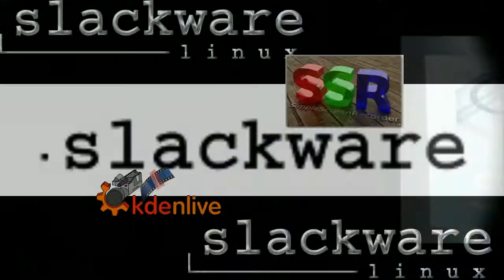01time News April 10 Fashion For Change SecondLife[TS-134]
Today we look at Fashion For Change Lifestream region.

Womankind Worldwide is a UK based, international Women’s Rights charity working to help women transform their lives and communities in Africa, Asia and Latin America.

It celebrated it's 25th Anniversary last year (2014).

The Charity's motto is 'Equal, Respected, Proud' and its vision is of a world where being a woman does not limit choices, opportunities or rights, where ever she lives.

Sat 11th April

Blvd Show 11am

Torben Asp 12 noon
TJ Oanamochi 1pm
DJ Adam01time 2pm (with fireworks)

MGB Show 10am

Dani Plassitz 12 noon
Truelie Telling 1pm

Wed 15th Ap17ril

DJ: Mex (SL Radio) 1-3pm

Saturday 18th April

COC Challenge 10am

Performer 12noon Maximillion Kleene 2014 Avi Choice Winner

Misses Show 10am

Performer 12noon Keeba Tammas
DJ 1pm tbc
Wed 22nd April

DJ: Mex (SL Radio) 1-3pm SLT
Saturday 25th April
11am Auction finale - neck cadaver presiding

2pm Final DJ Party - Walter Balazic
(with fireworks)